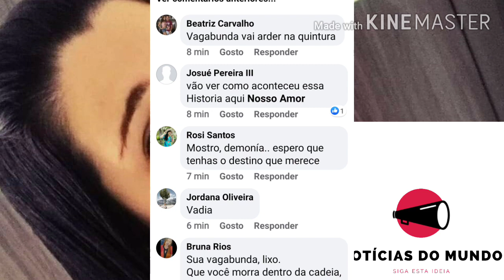Vaza Áudio da Assassina de Canelinha - Retirou o filho da amiga e simulou um parto Natural